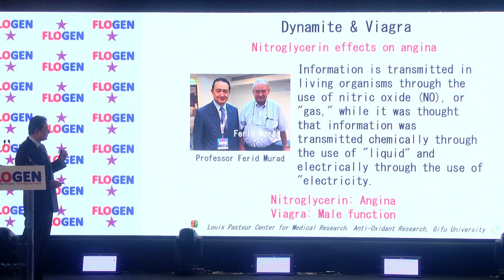FLOGEN SIPS 2023 Corporate Sponsor Profile : TIMA Japan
TIMA Japan is at the forefront of Oxidative Stress Research and have produced some of the strongest antioxidant in the world that help prevent and cure numerous diseases by properly managing the oxidative stress.

Enjoy a world unique experience while participating at FLOGEN SIPS 2023 at Hyatt's Dreams Playa Bonita Resort in Panama from 27 Nov to 1 Dec 2023

With Numerous Nobel Laureates and many Distinguished Guests SIPS 2023 features about 50  scientific and technology symposia covering various distinguished fields.  Academics, Engineers, Managers, Directors, CEOs, Medical Doctors, Lawyers, Economists and Politicians will be in attendance.

A visit to Panama Canal is included in the program.

SIPS ( Sustainability Through Science and Technology Summit / Sustainable Industrial Processing Summit is held annually since 2003 in various countries around the world

Abstracts submission is still open for a limited time. Submit a two paragraph and present it to your peers from 80 countries.